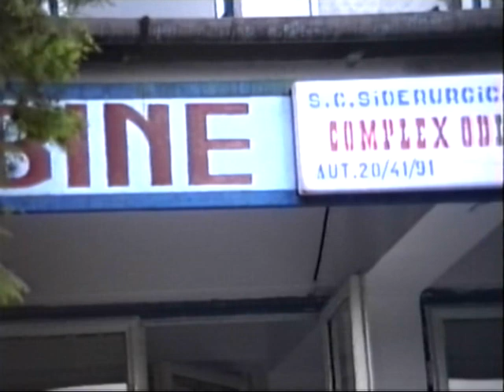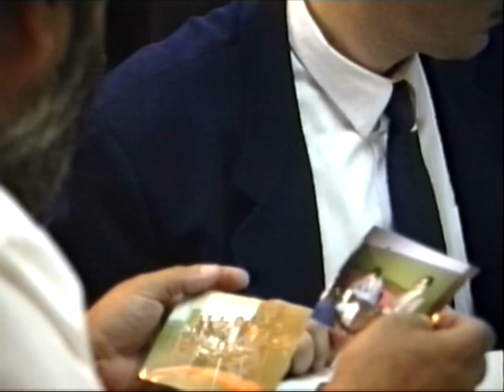1976-1996, intalnirea cu colegii de liceu 20 ani Motel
Asta este partea a 2 , petrecerea la Motel - Cincis.